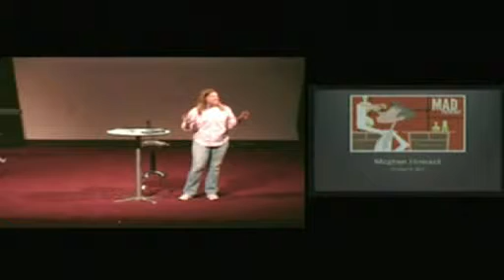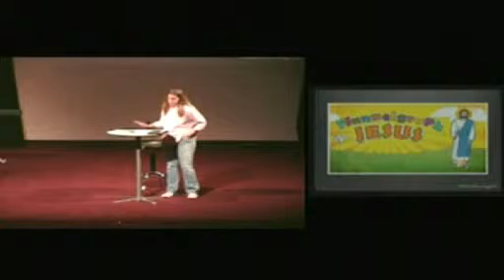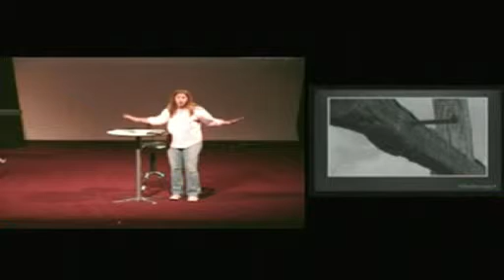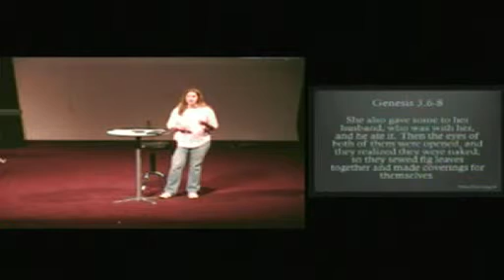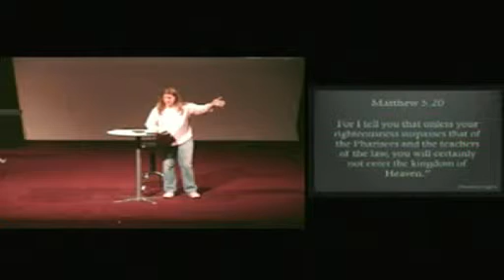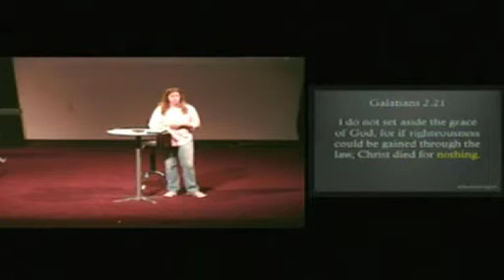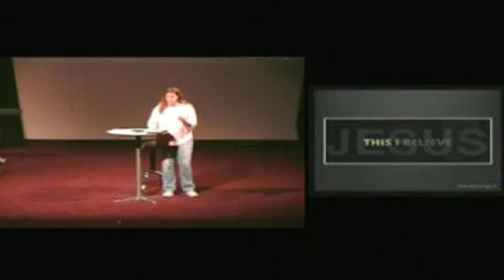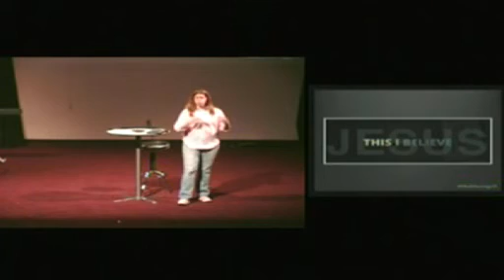Mad Theology Part 3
This is part of our Mad Theology series.